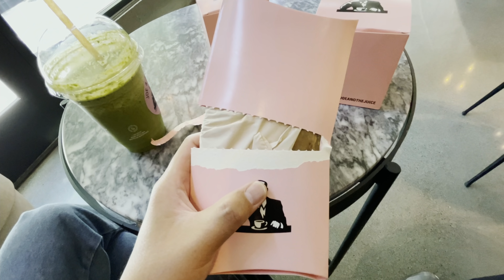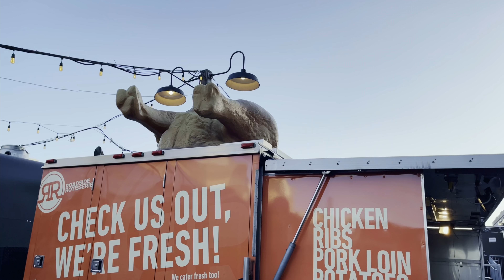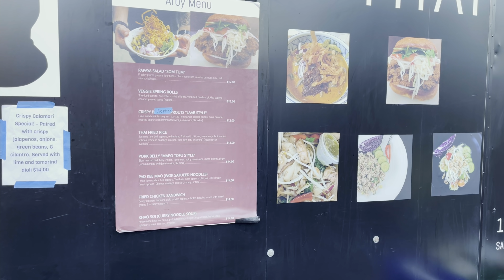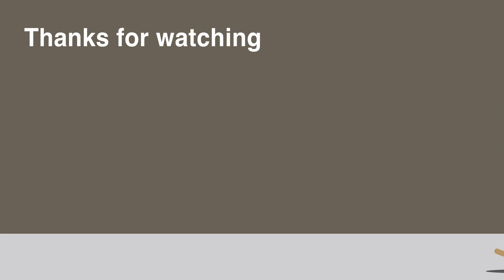「超広角レンズにも挑戦！ iPhone 修行で VLOG 撮ってみた一週間目のまとめ」第1337話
ラインスタンプ作りました！